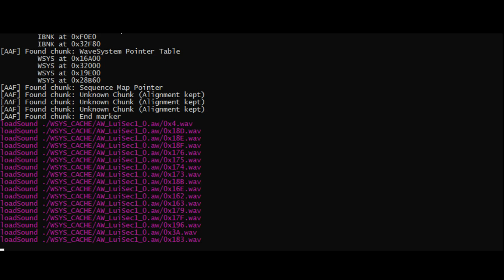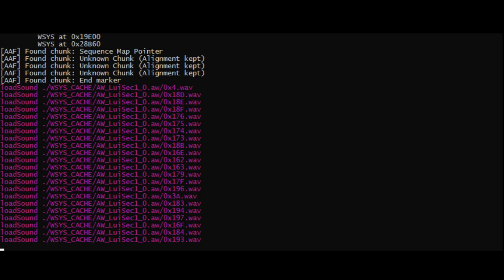JaiSeqX - JAudio / BMS Player 2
Successor of BMSXPX, support for super mario galaxy,